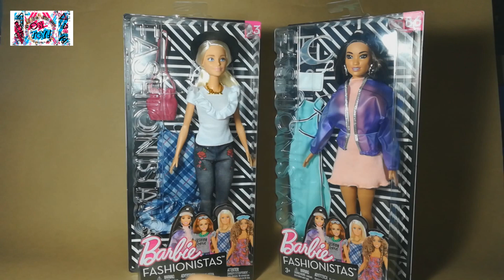barbie fashionistas deluxe #83 y #86 doll review revision español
barbie fashionistas deluxe #83 y #86 doll review revision español 2018